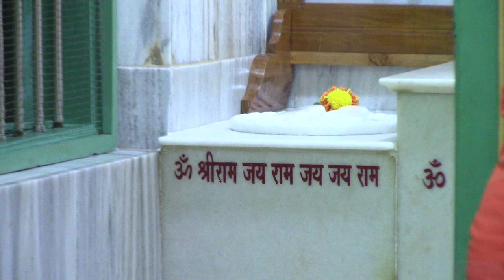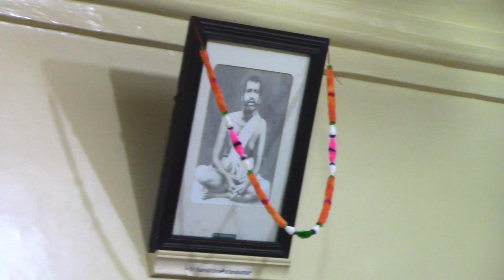Anandashram Kanhangad - Om Sri Ram jai Ram jai jai Ram